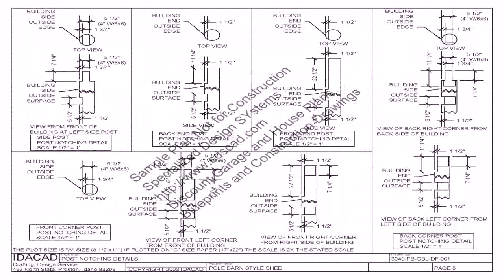60 X 40 House Floor Plans - Gif Maker DaddyGif.com (see description)